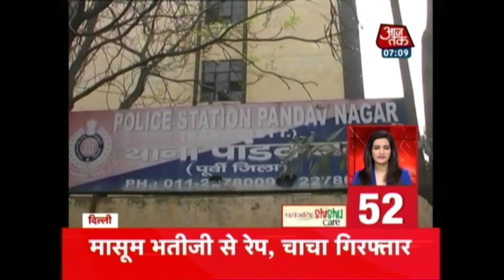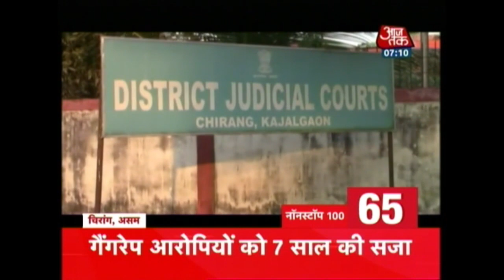Nonstop 100: Minister Keshav Prasad Maurya Calls UP A Sick State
Watch top headlines of the day, where you will get updates on:
Clash between Congress And Samajwadi Party For Amethi Seat
Rahul Gandhi up for three rallies in UP, Aligarh, Mathura, and Shamli.
Akhilesh Yadav's rally in Firozabad.
Kanpur saw the sour side of Akhilesh and Rahul's alliance, the crowd left the field post Akhilesh's speech.
Vinay Katihar calls the non-supporters of Ayodhya mandir, chaotic.
Keshav Prasad Maurya calls UP a sick state and more.